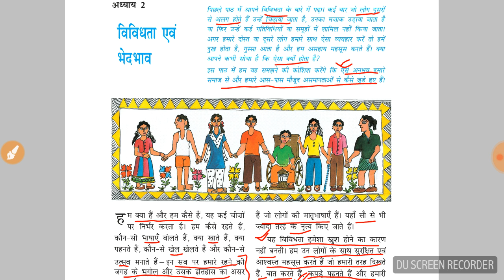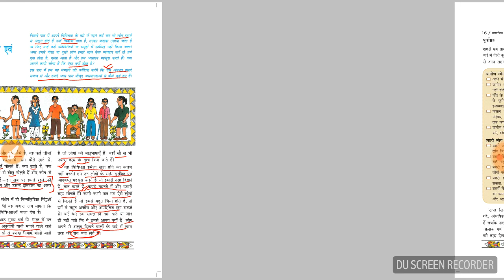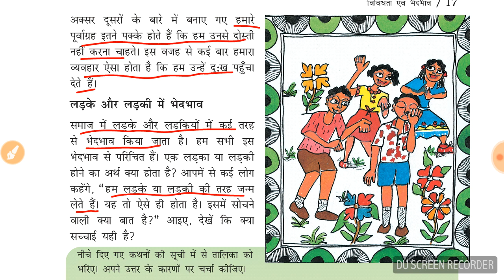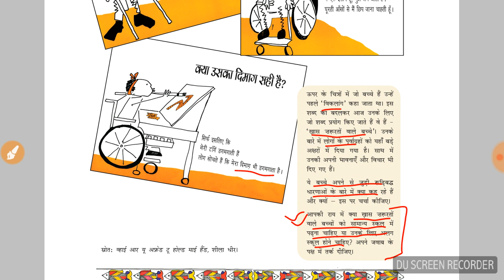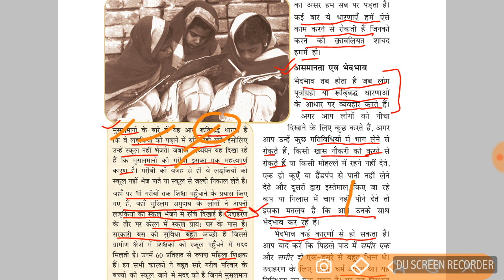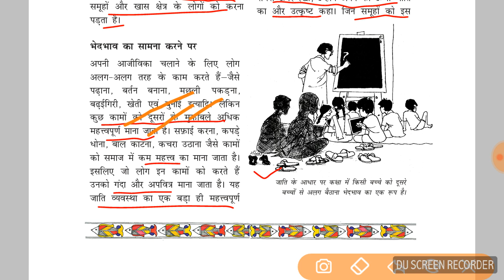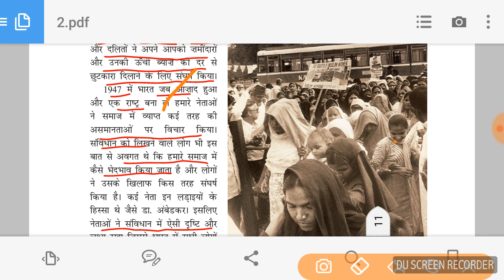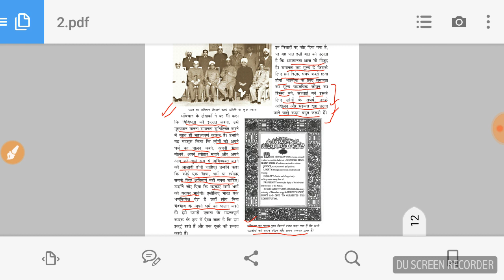CHapter 2 ,class 6 ncert, social and political life 1 by cp sir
दोस्तो यह वीडियो श्रंखल्ला हर exam की तैयारी करने वालो केे लिए उपयोगी है ।इसलिये इससे जुड़े रहै।